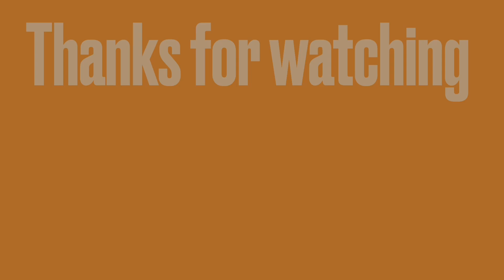Btd6 Advanced challenge- true btd6 champion test - January 25 2023